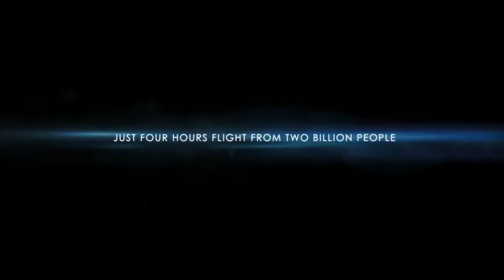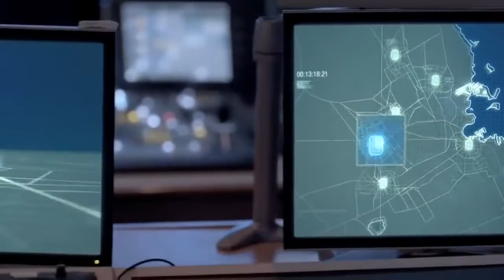World Cup 2022 Trailer HD